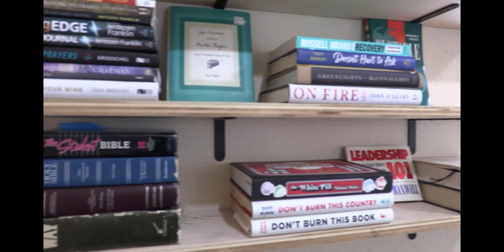PART 2: Table Fix FAIL | Krazy Glue the Original Piece, TWICE!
The Second Attempt at fixing a broken table. DIY Gone Wrong.